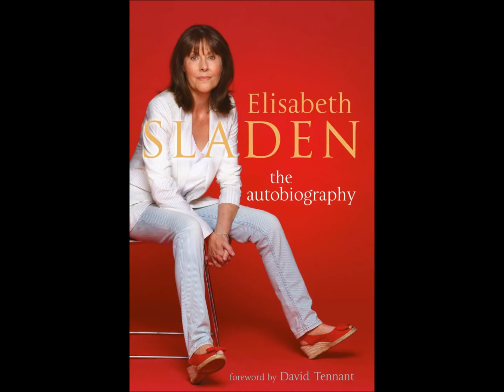David Tennant reads the foreword he wrote for Elisabeth Sladen's autobiography